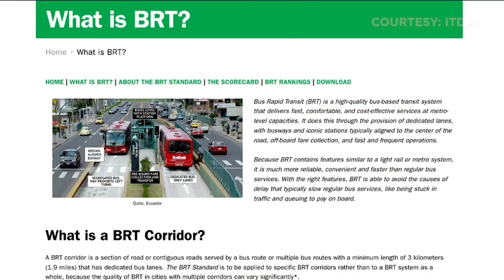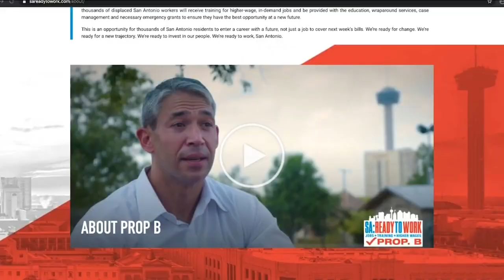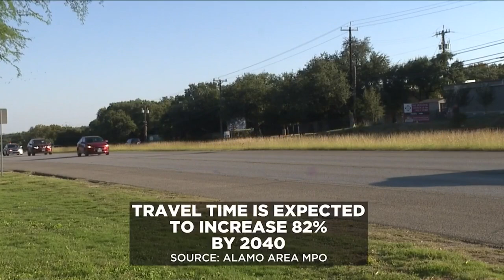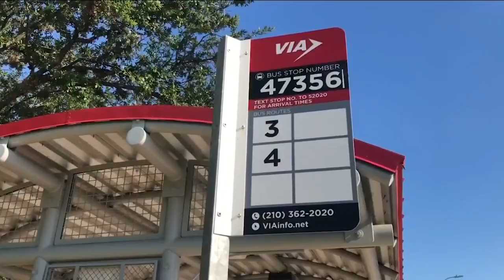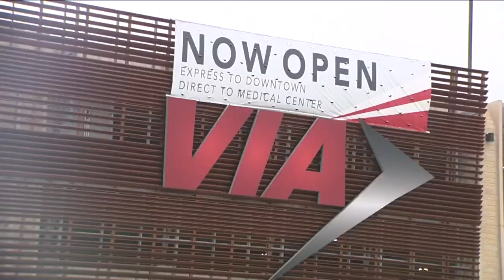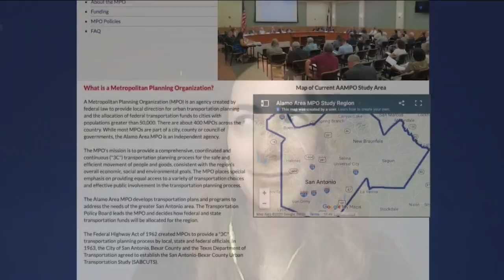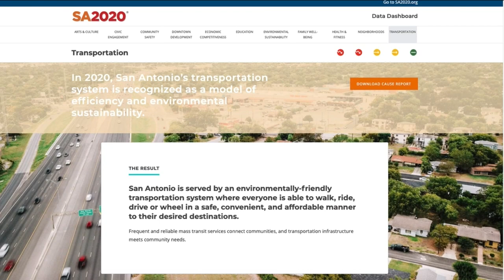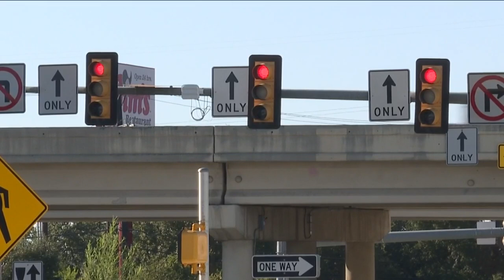KSAT Explains: The Future of Transportation in San Antonio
Episode 11 examines transit proposition on ballot, funding for future projects and goals.